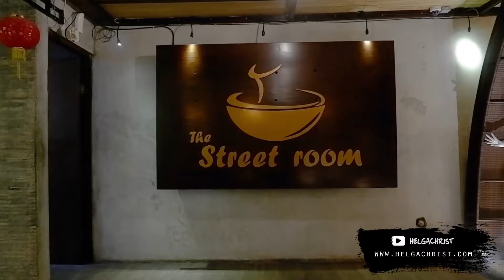THE STREET ROOM BALI // STEAMBOAT TERENAK DI BALI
The Street Room merupakan sebuah restoran di Bali denan spesialisasi steamboat. Disini ada menu all you can eat ataupun menu a la carte. Kali ini saya mencoba menu a la carte set seharga Rp 140.000 / 10 menu.  Untuk informasi selengkapnya silahkan kunjungi